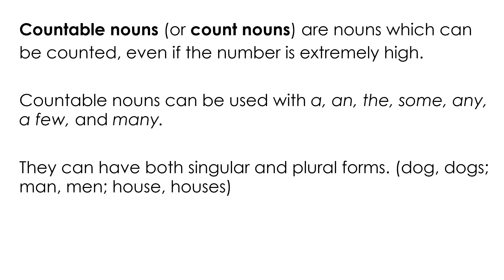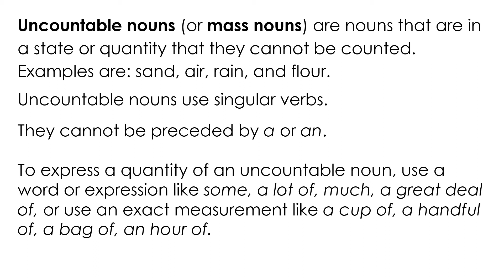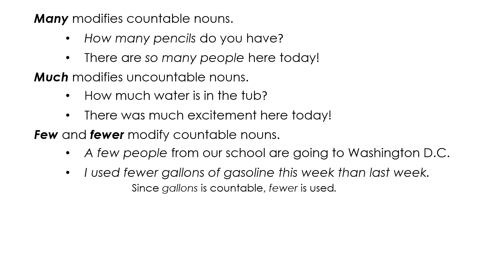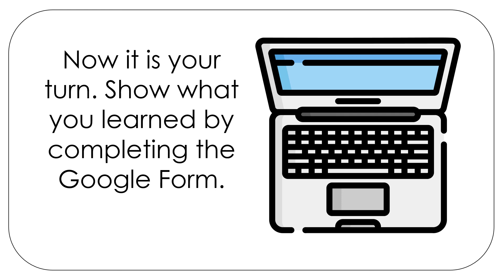Countable and Uncountable Nouns HS Part 2-7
This video is a supplement to Grammar Wired!